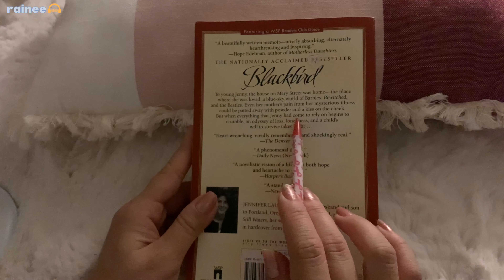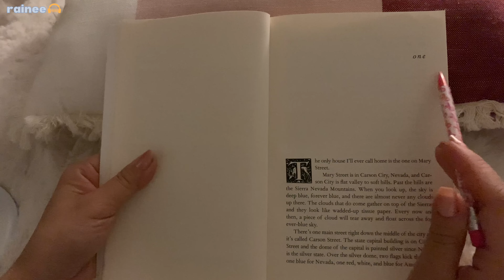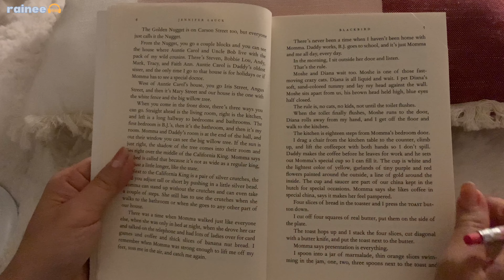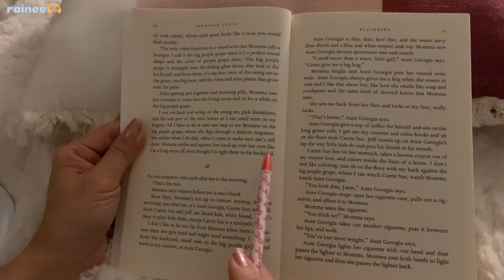inaudible reading you to sleep ASMR with mouth sounds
*reading starts at 1:23*

🌙 'ello my tingly bears, how are you doing? super duper well i hope 💕. today's video is an inaudible unintelligible whisper reading with lots of clicky mouth sounds. i hope that you'll it relaxing and it may it give you the tingles you need to relax. thank you so much for watching, love you guys! ♡

✨ LET'S GET  T I N G L Y  TOGETHER ✨
✨ tiktok ( i upload a lot more on here)

W H A T  I S  A S M R ?
​✨ Autonomous Sensory Meridian Response; a pleasurable tingling sensation to the mind and body through various sounds and visuals. it brings a sensational feeling through the mind and body for an incredible euphoric experience of relaxation. everyone has different ways of getting triggered, whether it be eating sounds, tapping, scratching, whispers, etc. when you find one that's right for you, it can be one of the most therapeutic feelings you've ever had. i hope that you can find one that works and is healing for you.

asmr inaudible reading whisper tingls, wet mouth tingles, clicky mouth sounds, reading you to sleep, asmr to relax, comforting asmr sounds, soft asmr reading sounds